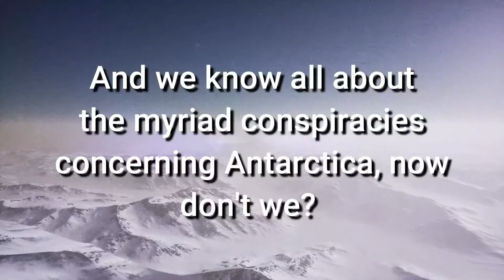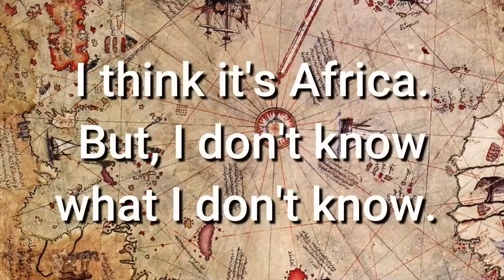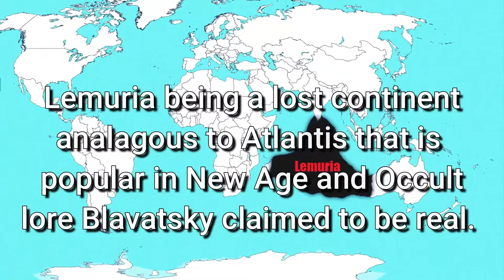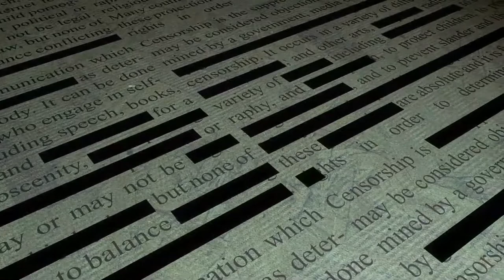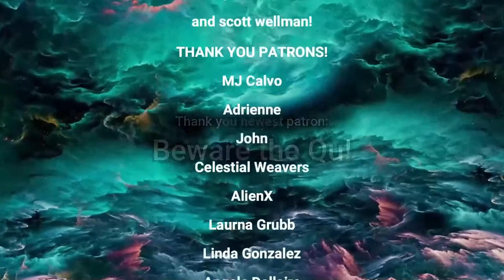The Piri Reis Map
The Piri Reis Map is a piece of history that should not exist and accumulated intense hatred from the mainstream. The most fascinating thing about it is that it accurately shows Antarctica before it was even discovered. However, it also shows the continent how it would appear if it was not covered in ice, which is one of the most baffling aspects of the map. What do you think? Could it have originated from a prehistory advanced civilization? Or an anomaly beyond explanation?